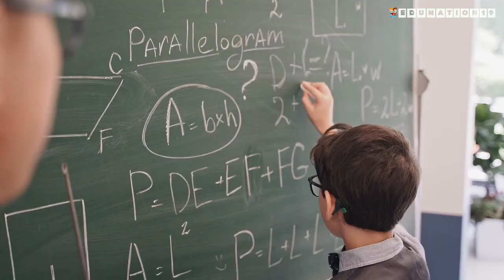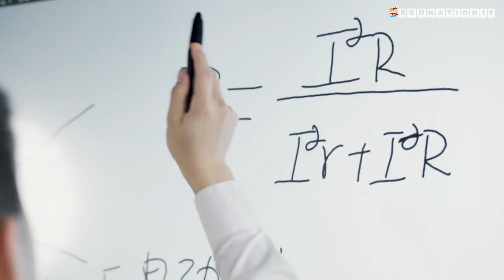HS 2nd Year 2023 Physics Paper | HS 2nd Year final Exam 2023 Question Paper Physics | Class 12 AHSEC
Will BOARD EXAM 2023 will be TOUGH ?
How will be AHSEC 2023 question paper
How will be HSLC 2023
HSLC 2023 Routine
SEBA Board exam 2023 routine
ahm 2023 routine
hs 2nd year 2023 exam date
class 10 metric exam routine
hs 2nd year exam date 2023
hs exam routine
hs 2nd year exam 2023 news today
hs final exam 2023
hs 2nd year exam 2023
hs final exam 2023 date
hs final exam 2023 date assam
hs final exam date 2023
hs routine new 2023
hs second year exam 2023
ahsec routine
hs 2nd year final exam 2023 hs 2nd year final exam 2023 date
ahsec 2023 exam date
education hs 2nd year
h.s exam 2023 news hs 2023
hs final 2023 exam date